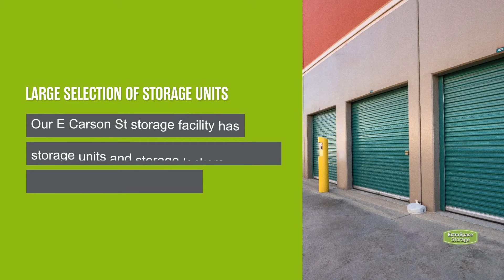Storage Units in Long Beach, CA on E Carson St - Extra Space Storage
Looking for convenient, secure storage near Bixby Knolls, Cal Heights, Lakewood Village, Jackson, Carmelitos, and Signal Hill? Extra Space Storage is located on E Carson St in Long Beach, CA and offers a wide range of storage options to meet your needs.

This storage facility features a number of great amenities, including:
• Security features including video surveillance, electronic gate access with personalized entry codes, security access to your floor only, and an on-site resident manager
• Indoor storage for small vehicles, including car and motorcycles storage
If you're looking for a clean, well-maintained storage facility with a friendly, professional team ready to help you, you've come to the right place. Reserve your storage unit today at Extra Space Storage on E Carson St